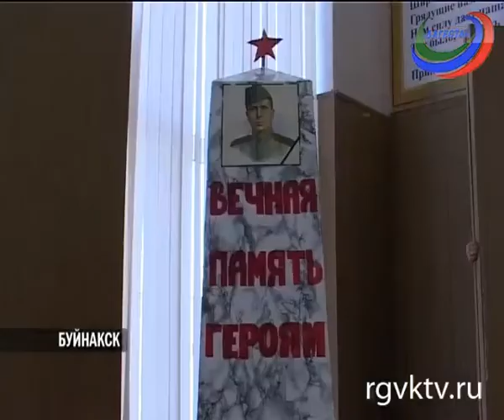Музыкальное театрализованное представление «Песни военных лет» прошло в Буйнакске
Музыкальное театрализованное представление «Песни военных лет» прошло в актовом зале администрации Буйнакска. Автор - заслуженный работник культуры Умлейла Залибекова.